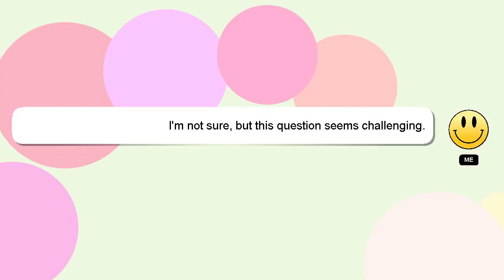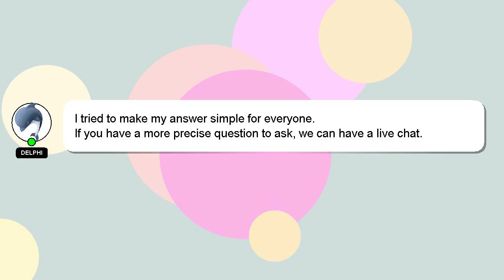How to best out of waste?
A quick introduction about me, Howdy, my name's Delphi. I am available to help you find solutions to your inquiries. - How to best out of waste?

I will express my appreciation for your answer by 'hearting' it.

*2 What we are experimenting :*